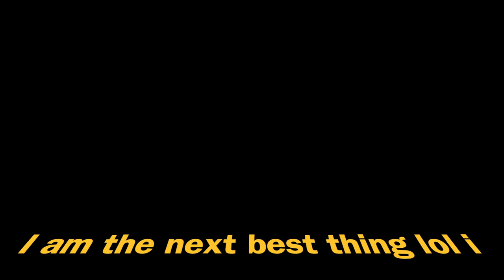The survivor gets payback on Big Booty Judy DBD Episode 10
watch these two killer episodes and hope you enjoy leather face and michael myers moris. Great Games for me not for the survivors. Also salty disconnect.